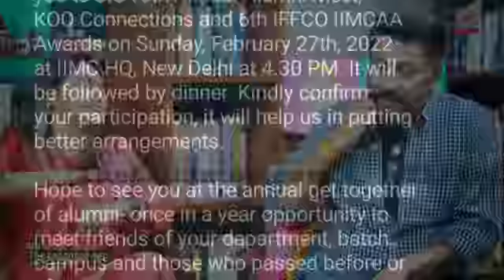Proud to be an IIMCian ❤️